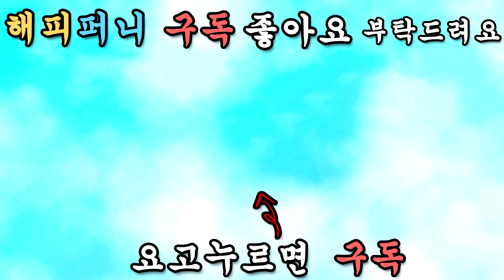잠자는 리트리버 깨우려는 허스키!! 그 이유는?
낮잠잘려고 누운 리트리버 하지만 옆에서 들리는 소음때문에 잠을 잘수가없다.
허스키의 리트리버 잠깨우기. 허스키의 이러한 행동의 이유가 있는데.